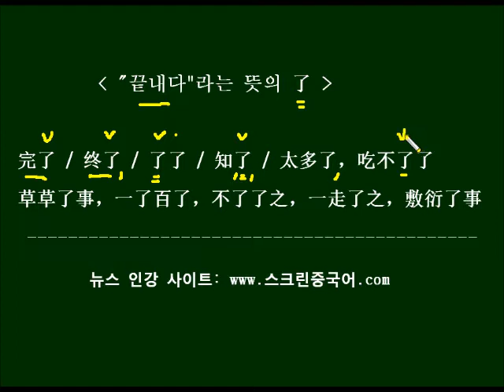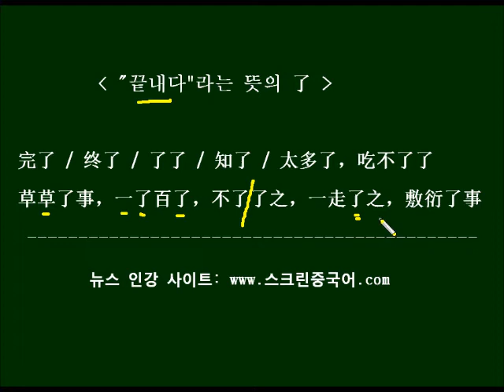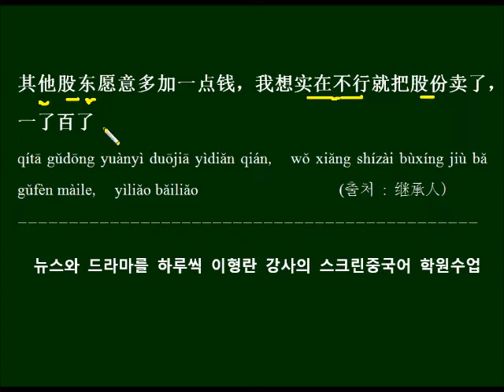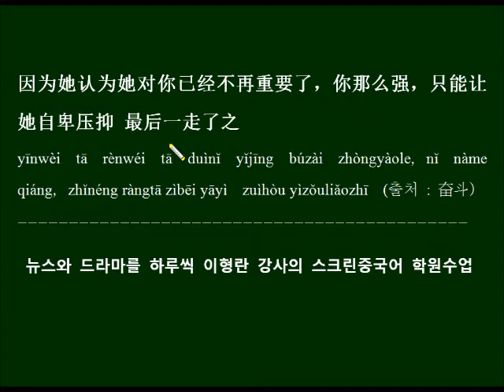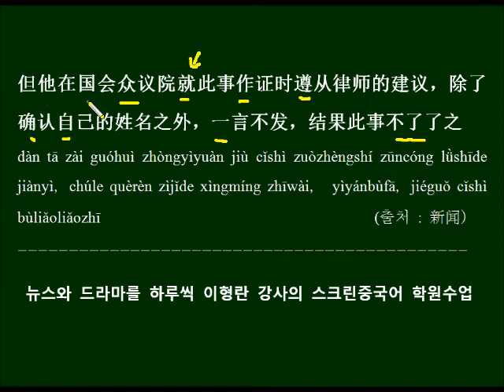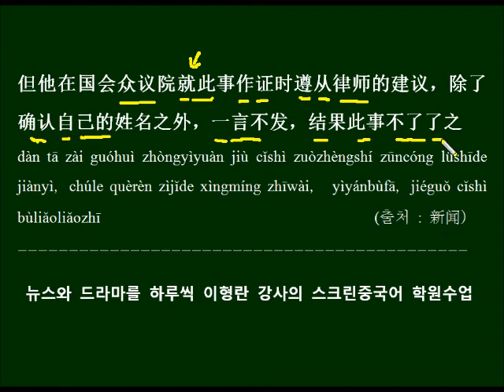끝내다 라는 뜻의 了 중국드라마 대사로 배우기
liao 3성으로 읽는, 완료하다 종료하다 라는 뜻의 了를 드라마 대사로 배워봅니다